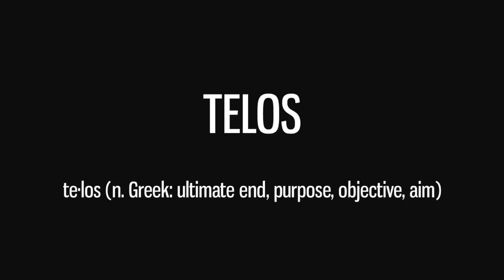John Crowder with Matt Spinks - The Jesus Trip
High on God & The Vicarious Man ...

This special edition of the Jesus Trip features a full-length conversation with John Crowder and guest Matt Spinks.

Matt and John discuss tangible ecstatic experience, our union with God and the foundational Gospel revelation of the vicarious humanity of Jesus Christ!

For more information on John Crowder and Sons of Thunder Ministries and Publications, visit us